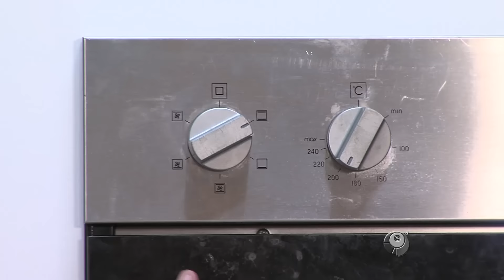PEITO FRANGO RECHEADO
Ingredientes

4 peitos de frango
bacon a gosto
muçarela fatiada a gosto
2 cebolas médicas
1 pote de nata
2 batatas
azeite de oliva
curry

Para o macarrão
1/2 pacote de penne
1 cebola
azeitonas a gosto
1 caixinha de creme de leite
2 colheres (sopa) de mostarda
1 colher (sopa) e orégano
2 tomates
muçarela ralada a gosto
parmesão ralado a gosto